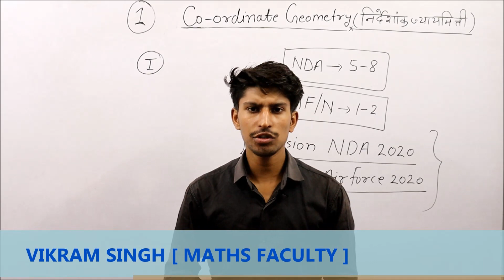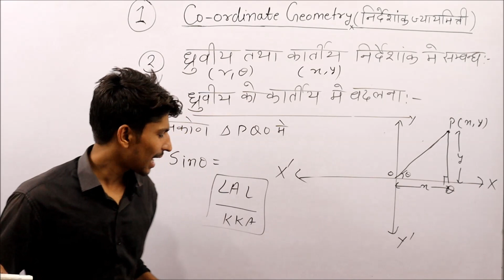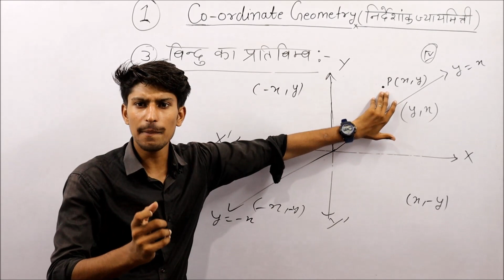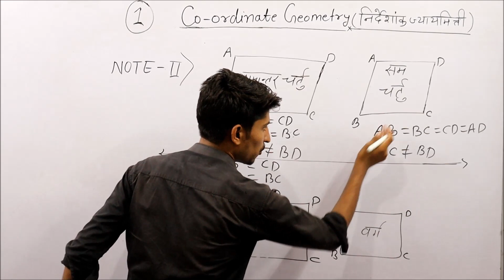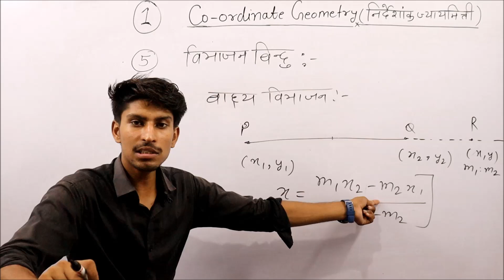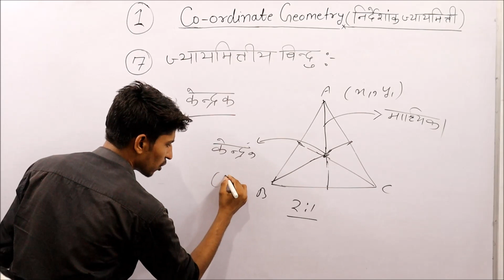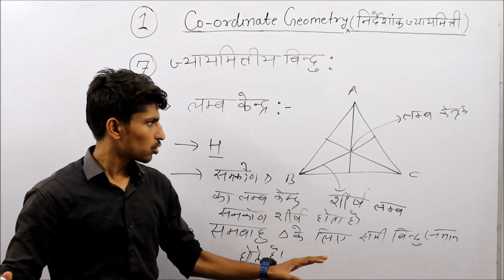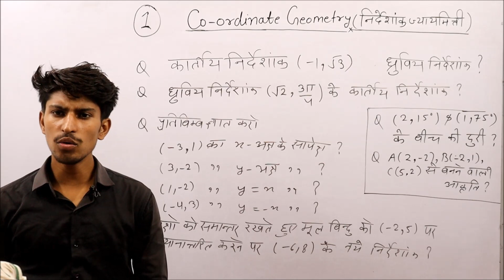🎯 निर्देशांक ज्यामिति [ Co-ordinate Geometry ] पूरा चैप्टर एक ही विडियो में, NDA 2020,Air Force,Navy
नमस्कार दोस्तों

आपके अपने चैनल "Defence Study Zone"  में आपका स्वागत है |

👨‍🏫👨‍🏫 भूलना मत 🤔👨‍🏫👨‍🏫
For more updates.
PDF File –

🏆 Quadratic Equation ( द्विघात समीकरण ) Full Chapter For NDA, Air Force, Navy, CDS, IIT and all defence exams

🏆 Logarithm ( लघुगणक )/Log/Lagugank/ Full Chapter For NDA, Air Force, Navy, CDS, IIT and all defence exams

nda 2020 notification,
nda 2020 exam date,
nda 2020 update,
nda 2020 current affairs,
nda 2020 preparation,
nda 2020 maths,
nda 2020 crash course,
nda 2020 application form,
nda 2020 admit card date,
nda 2020 april,
nda 2020 announcement,
nda 2020 application form date,
nda 2020 best book,
nda 2020 biology,
nda 2020 books,
nda bharti 2020,
nda 2020 classes,
nda 2020 cut off,
nda 2020 course,
nda 2020 complex number,
nda cut off 2020,
nda admit card 2020,
nda 2020 date,
nda 2020 details,
nda 2020 dance,
nda 2020 date of exam,
nda 2020 date postponed,
nda 2 2020 exam date,
nda form date 2020,
nda online form 2020 date,
nda 2020 exam,
nda 2020 english,
nda 2020 eligibility,
nda 2020 exam update,
nda 2020 exam kab hoga,
nda 2020 educational qualification,
nda 2020 form,
nda 2020 full information,
nda 2020 full syllabus,
nda 2020 form kaise bhare,
nda 2020 free crash course,
nda 2020 form fill up,
nda 2020 full details,
nda 2020 free classes,
nda 2020 geography,
nda 2020 gk,
nda 2020 gat,
nda 2020 gs,
nda 2020 gk questions,
gradeup nda 2020,
nda 2020 history,
unacademy nda 2020 history,
nda syllabus 2020 in hindi,
nda classes online 2020 in hindi,
nda current affairs 2020 in hindi,
nda exam date 2020 hindi,
nda maths syllabus 2020 in hindi,
nda kya hai 2020,
nda 2020 information,
nda 2020 important questions,
nda exam 2020 full information,
nda exam 2020 date in tamil,
nda syllabus 2020 in english,
nda jobs 2020,
join nda 2020,
nda job vacancy 2020,
nda 2020 ka exam kab hoga,
nda 2020 ka form kaise bhare,
nda 2020 ka paper,
nda 2020 kab hoga,
nda 2020 ka paper kab hoga,
nda 2020 ka syllabus,
nda 2020 ki pariksha kab hogi,
nda 2020 ka admit card kab aayega,
nda 2020 latest news,
nda 2020 latest update,
nda 2020 live classes,
unacademy nda 2020 live,
nda pop 2020 live,
nda 1 2020 latest news,
nda 2020 malayalam,
nda 2020 maths syllabus,
nda 2020 maths preparation,
nda 2020 mock test,
nda 2020 motivation